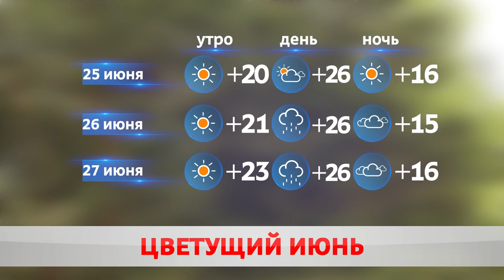ПОГОДА НА ЗАВТРА – 25 ИЮНЯ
Вот и свела с ума нас. В Бобруйске устоялась ясная и сухая погода. Медики предупреждают, палящее солнце может в два счёта вскружить голову и советуют надевать кепки, шляпки, панамки. Сегодня воздух в городе прогрелся до 26 с плюсом. Надолго ли тренд, уточнила Лилия Шайхова.